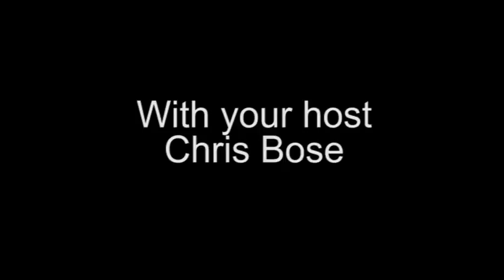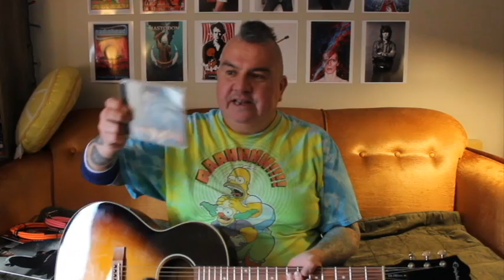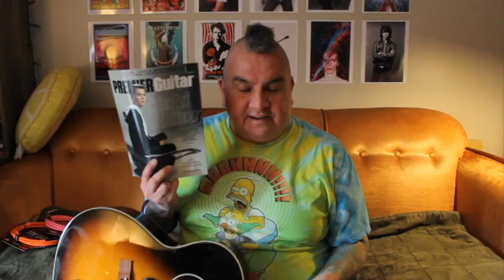Feb 2 guitar video and some more surprises!!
Greetings! Today's video I play my trusty epiphone 00 semi-pro parlour sized acoustic guitar and sing and show some new gear and talk about it! Check it out! Thanks for staying tuned! Kukstemc!